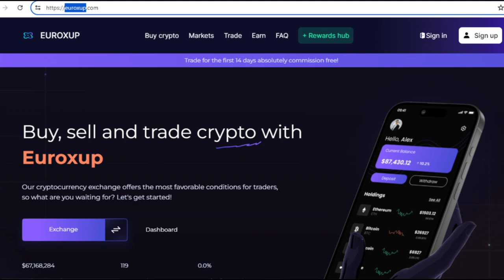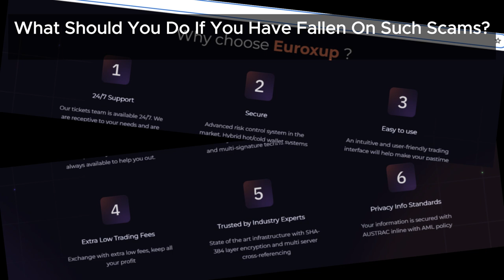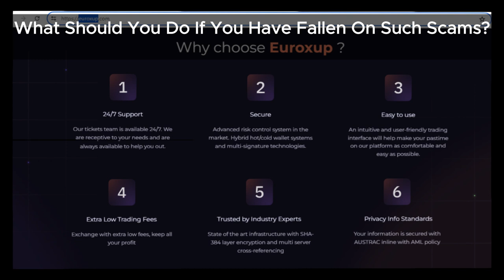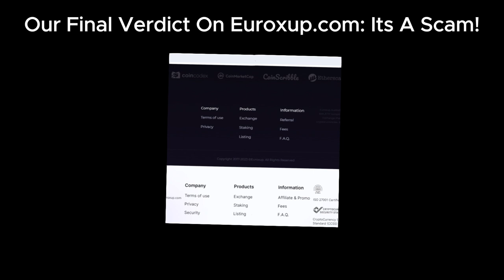Before You Invest in Euroxup.com, Watch This Eye-Opening Video!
Thinking about investing in Euroxup.com? Think again! Watch our eye-opening video to learn why this platform is a scam and how to protect your investments.